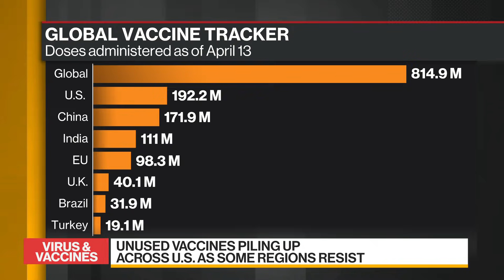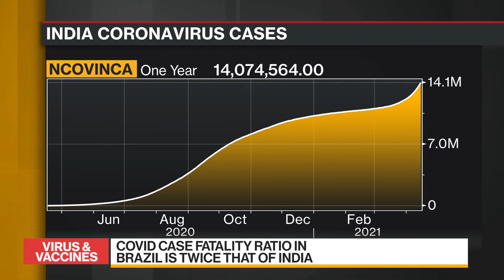Unused Vaccines Are Piling Up Across U.S.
Apr.15 -- Many U.S. states and cities have a growing surplus of Covid-19 vaccines, a sign that in some places demand is slowing before a large percentage of the population has been inoculated. Michelle Cortez reports on "Bloomberg Daybreak: Australia."